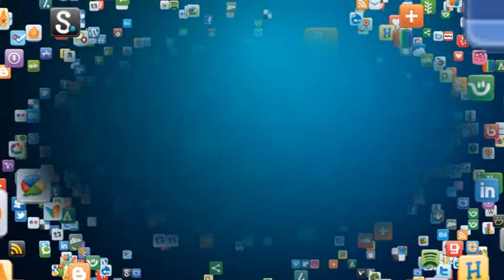GET YOUR SOCIAL MEDIA TRAFFIC SOFTWARE !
PLEASE GET BACK TO THE PERSON WHO REFERRED YOU